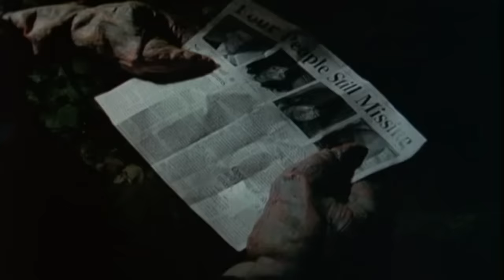Goosebumps Attack of the Jack-O'-Lanterns Full Episode S02 E10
If you appreciate the free content you can buy the creators of this channel a coffee here, we really appreciate all contributions!

Synopsis: When Drew's friends, Shane and Shana, pay her a visit, they offer to help her scare local bullies, Tabitha and Lee on Halloween. However, the evening turns terrifying when two jack-o'-lantern headed ghouls attack.

Goosebumps Attack of the Jack-o'-lanterns Full Episode